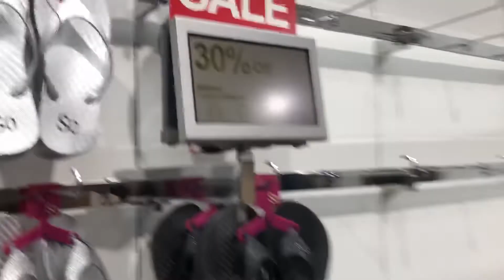Un día con nosotras 😮😮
Fel